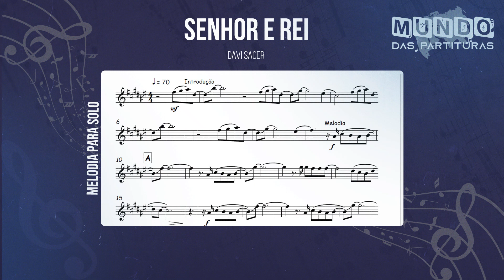Senhor e Rei - Davi Sacer🎺Partitura Sax Alto, Sax Tenor, Sax Soprano, Clarinete, Flauta, Violino🎼